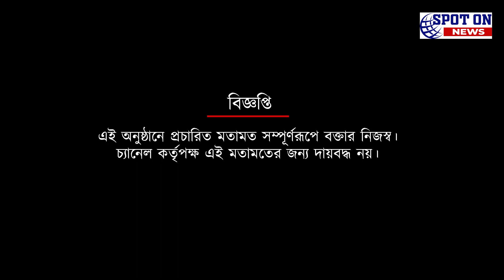জামশেদপুরের বিরুদ্ধে ইস্টবেঙ্গলের পথে কাঁটা হতে পারেন কোন ফুটবলার? বিশ্লেষণে বিশ্বজিৎ ভট্টাচার্য